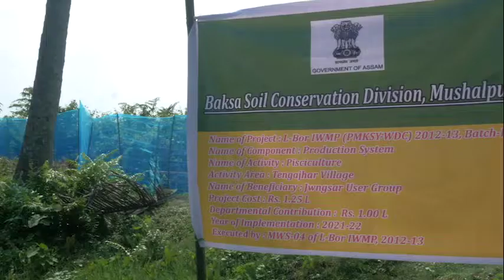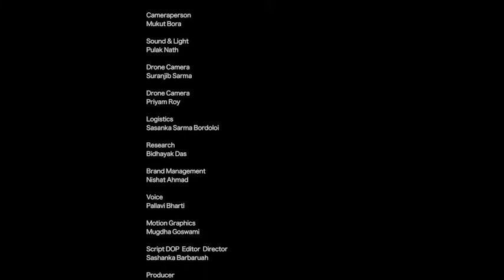Poultry - An Alternate Livelihood | Bodoland Territorial Region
This film shows the role of the integrated Watershed Management Program in helping the farmers of Bodoland attain healthier livelihood options through poultry farming.